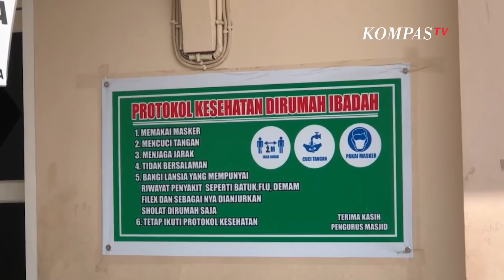Tega! Pria ini Cabuli Anak Usia 6 Tahun di Dalam Masjid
RIAU, KOMPAS.TV - MH diamankan oleh Bhabinkantibmas dan warga Kelurahan Kampung Tengah, Kecamatan Sukajadi, Kota Pekanbaru, Riau usai adanya aduan dari orang tua terkait anaknya yang berusia enam tahun menjadi korban dugaan pencabulan.

Pelaku diduga mencabuli korban di dalam Masjid Al-Muqarrabin, Jalan Dagang, Kelurahan Kampung Tengah, Kecamatan Sukajadi, Kota Pekanbaru, Riau saat kondisi masjid sepi.

Pelaku yang diketahui warga dari Tapanuli Selatan, Sumatera Utara kemudian digiring oleh pihak kepolisian Polsek Sukajadi.

Baca Juga Terungkap Lagi! Kasus Pencabulan Guru Sekaligus Pengasuh Pesantren Cabuli Lima Santriwati di

Menurut ketua RW 01 Kelurahan Kampung Tengah, Kecamatan Sukajadi, Yubenris mengatakan, pelaku yang saat itu sedang di dalam masjid menunggu adiknya kuliah di salah satu kampus di Pekanbaru memanggil korban yang akan pulang ke rumah.

Korban kemudian mendatangi pelaku dan korban diduga dicabuli oleh pelaku di dalam masjid sekitar pukul 10.00 pagi saat kondisi masjid sepi. Korban kemudian menceritakan perbuatan pelaku kepada orang tuanya.

Sementara ayah korban mengaku peristiwa yang menimpa anak putrinya itu terjadi saat ia sedang bekerja dan menerima informasi dari istrinya yang saat itu sedang di rumah. Korban kemudian mengaku pakaiannya dibuka oleh pelaku.

Mengaku sangat terpukul dengan adanya peristiwa tersebut, pihaknya berharap kepada penegak hukum agar pelaku dapat dihukum seberat-beratnya.